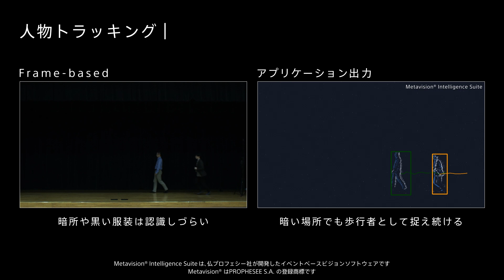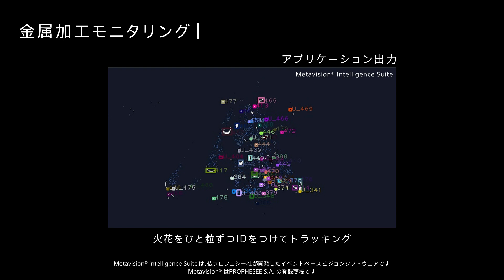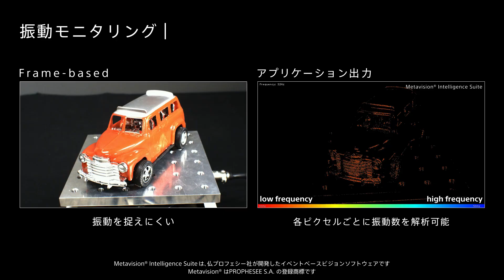動きの変化のみを捉えるイベントベースビジョンセンサー（EVS）-アプリケーション編-【ソニー公式】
イベントベースビジョンセンサー（EVS）は、人間の眼が光を感じる仕組みを模した動作をするセンサーです。イベントベース技術によって被写体の動きを輝度変化として捉える事で高速・効率的なデータ取得を実現。従来方式のイメージセンサーでは認識が困難な用途や様々なアプリケーションの可能性が広がります。
ソニーセミコンダクタソリューションズのイベントベースビジョンセンサー（EVS）のアプリケーション事例を紹介している動画です。

◆Webページ - ソニーの産業機器用イメージセンサー  -
イベントベースビジョンセンサーの製品ラインナップ、技術情報はこちらから。